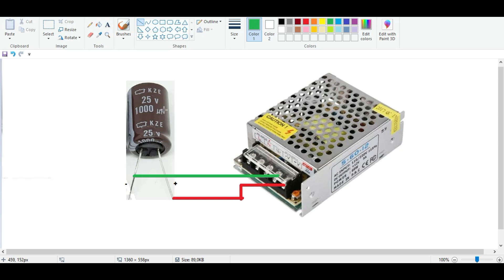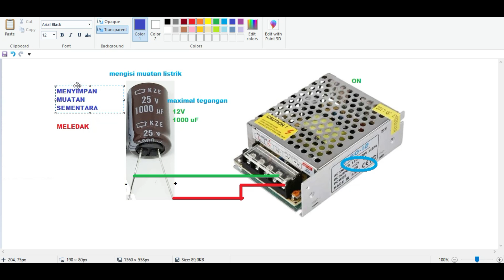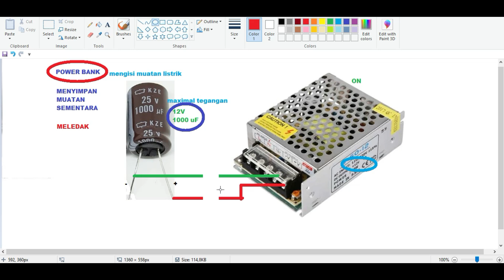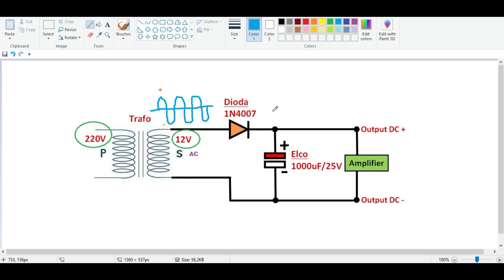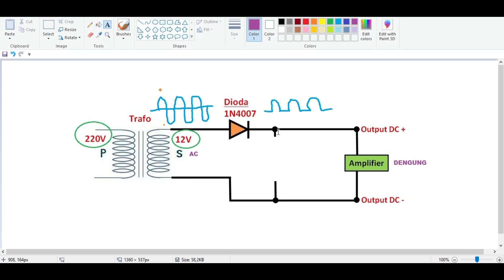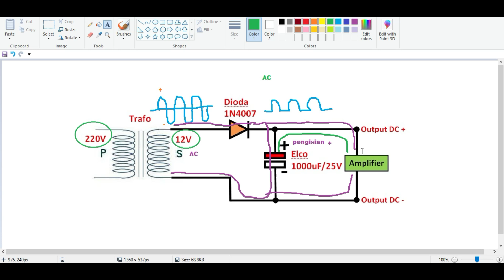Cara Kerja dan Fungsi Kapasitor Elco Pada Rangkaian Elektronika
Kapasitor Elco merupakan salah satu komponen pasif dalam rangkaian elektronika. Kapasitor Elco ini banyak digunakan dalam rangkaian elektronika misalnya power supply atau catu daya atau adaptor. Karena fungsi kapasitor elco ini yang memegang peranan penting dalam suatu rangkaian elektronika, maka dalam dalam video ini akan dijelaskan bagaimana cara kerja dan fungsi kapasitor elco pada rangkaian elektronika seperti power supply atau adaptor atau catu daya. Nah silahkan tonton video cara kerja dan fungsi kapasitor elco pada rangkaian elektronika seperti power supply atau adaptor atau catu daya.
Kapasitor elco ini sangat penting di dalam rangkaian power supply, catu daya atau adaptor karena tanpa kapasitor elco ini output power supply tidak akan maksimal. Selamat mempelajari tutorial cara kerja dan fungsi kapasitor elco pada rangkaian elektronika seperti power supply atau adaptor atau catu daya, semoga dapat dipahami tutorial dari channel Guru Elektronika.
Salam Elektronika.